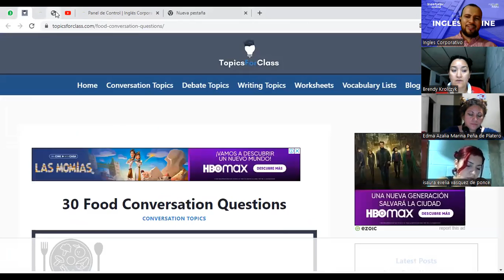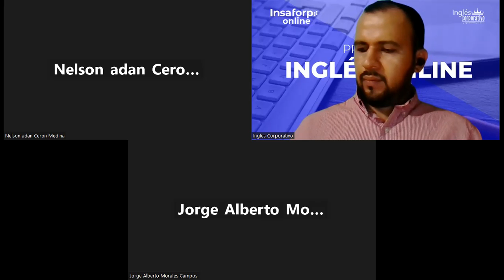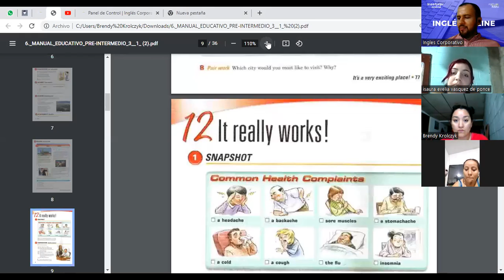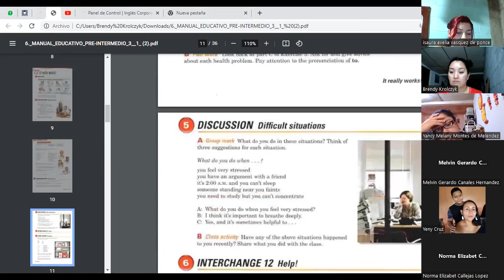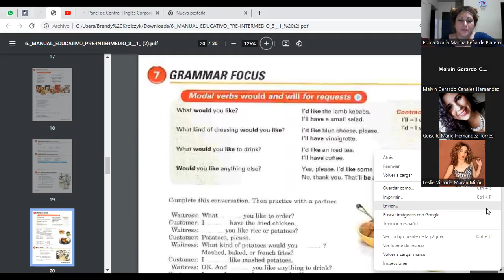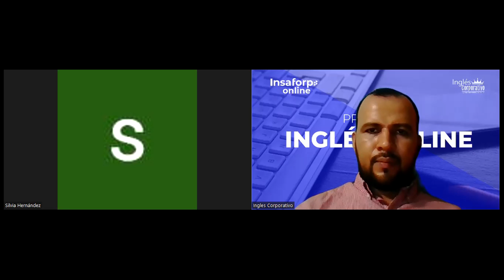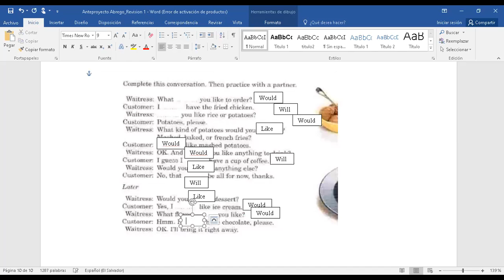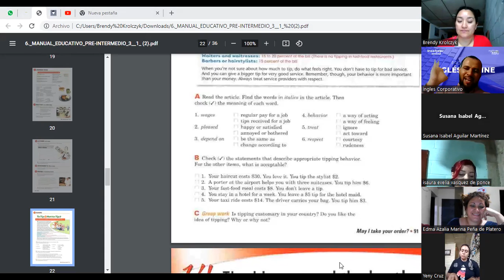SESIÓN 9-02/05/2023/-PI3-02-8-9-PM-04-23-MÁRQUEZ-I'LL HAVE COFFEE